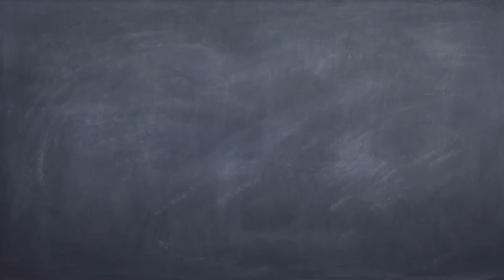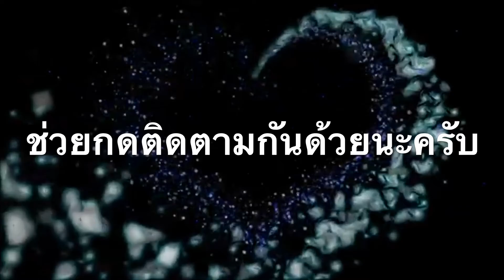บทความดีๆฟังก่อนนอน 19 - ทุกสิ่งอย่างเปลี่ยนไป เพราะการเปลี่ยนแปลงเกิดขึ้นตลอดเวลา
ไม่มีอะไรหยุดนิ่งอยู่กับที่ ไม่มีอะไรที่ไม่เปลี่ยนแปลง ธรรมชาติทุกสิ่งที่อยู่บนโลกนี้ หรือนอกโลกก็ตาม ล้วนมีการเปลี่ยนแปลงอยู่ตลอดเวลา หรือแม้แต่ภายในร่างกายของเราเอง ก็เปลี่ยนแปลงอยู่ตลอดเวลาเช่นกัน โดยที่เราไม่รู้ตัวว่าเรามีการเปลี่ยนแปลงทางกายภาพอยู่ทุกวัน แต่ทำไมพอพูดถึงการเปลี่ยนแปลงในเชิงพฤติกรรม หรือการทำงาน คนเรามักจะไม่ค่อยยอมรับเท่าไหร่ หรือบางทีก็เปลี่ยนยากมาก ทั้งๆ ที่การเปลี่ยนแปลงก็อยู่รอบข้างกายเรา